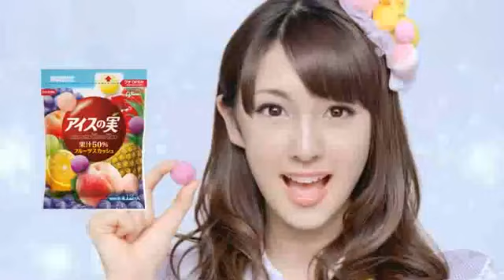AKB48江口愛実アイスの実CM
AKB48　江口愛美16歳新人☆アイスの実CM動画